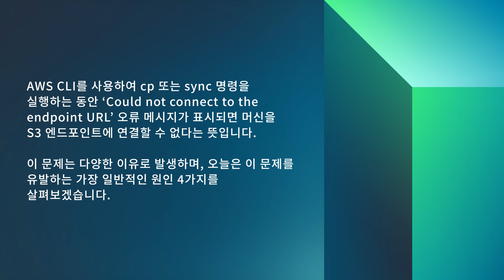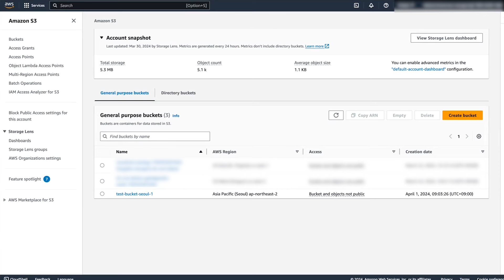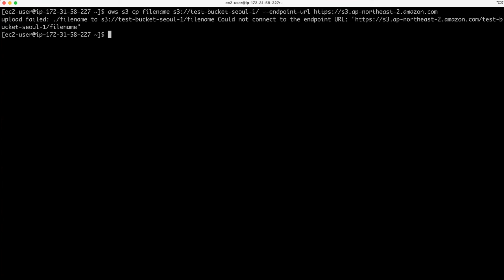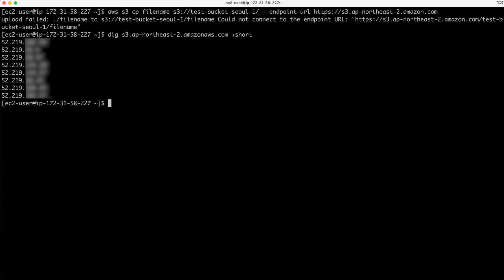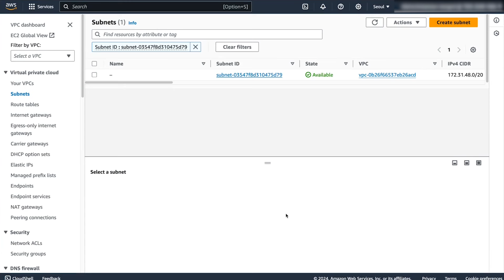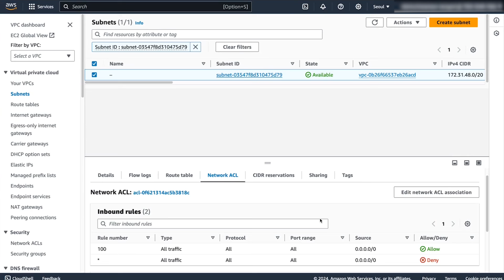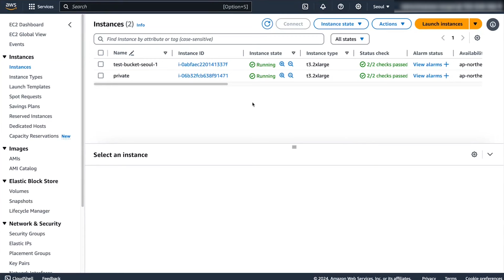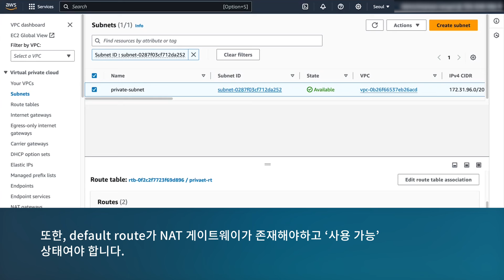Amazon S3 버킷에서 “cp” 또는 “sync” 명령을 실행할 때 발생하는 연결 오류 문제를 해결하려면 어떻게 해야 하나요?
Skip directly to the demo: 0:29

Mina님이 Amazon Simple Storage Service 버킷에 대해 'cp’ 혹은 ‘sync' 명령을 실행하려고 할 때 발생하는 'Could not connect to the endpoint URL' 오류를 해결하는 방법을 보여드리려고 합니다.